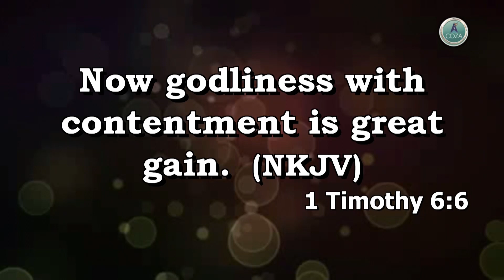You have not danced your best dance - Rev. Funke Adejumo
Watch highlights of Rev. Funke Adejumo's message at the Commonwealth of Zion Assembly titled "You have not danced your best dance."